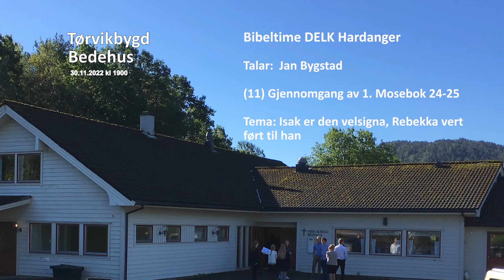2022.11.30 Jan Bygstad: (11A) Gjennomgang av 1. Mosebok kap 24-25: Isak, den velsigna, og Rebekka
Det er Jan Bygstad som talar på bibeltime i Tørvikbygd Bedehus onsdag 30. november 2022. Han fortset gjennomgangen av 1 Mosebok, og denne kvelden går han m.a. gjennom kap. 24-25. Isak er den velsigna, Rebekka vert ført til han, Gud er Isaks redsle